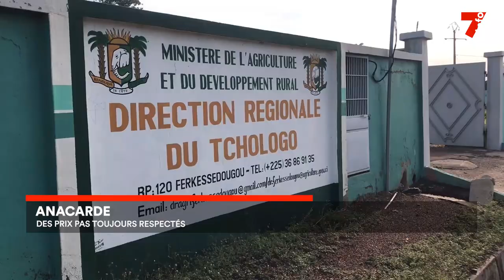Anacarde : les producteurs dénoncent le non-respect du prix bord champ